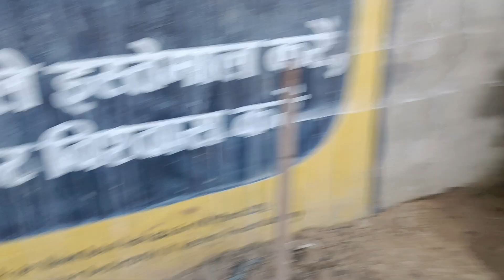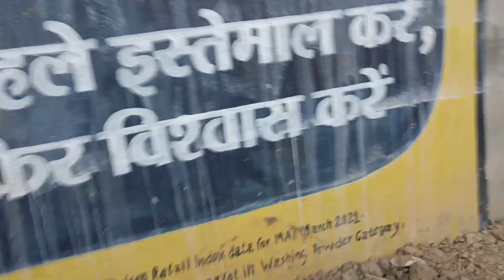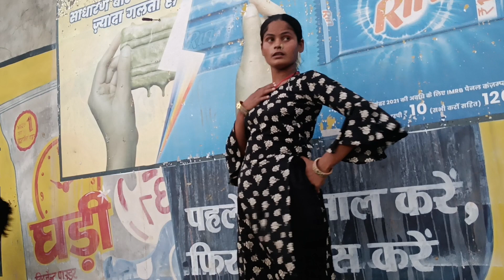देहाती लड़की घर बना ने के लिए कर्ज |लिया एक लाख रुपये